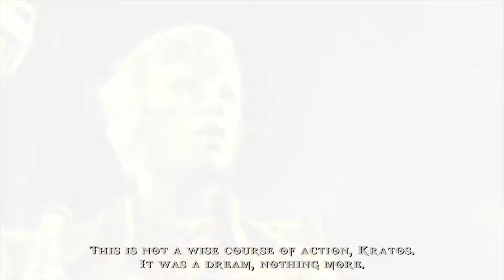God Of War Ghost Of Sparta Gameplay Walkthrough[1080p HD PS3] Lồng Tiếng Tập 1